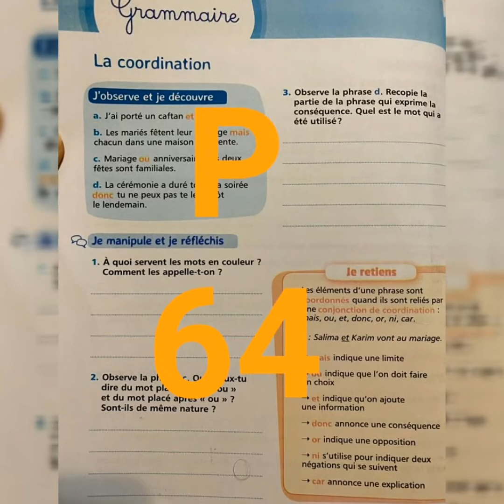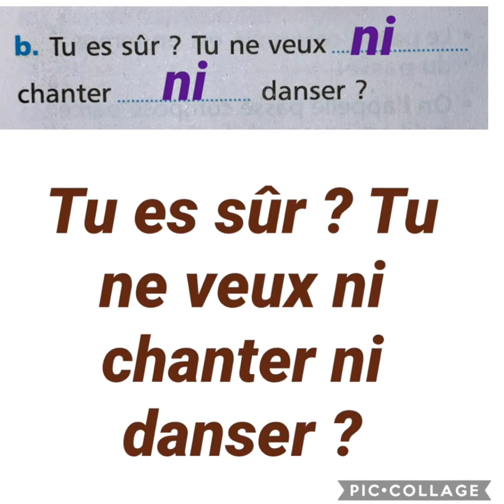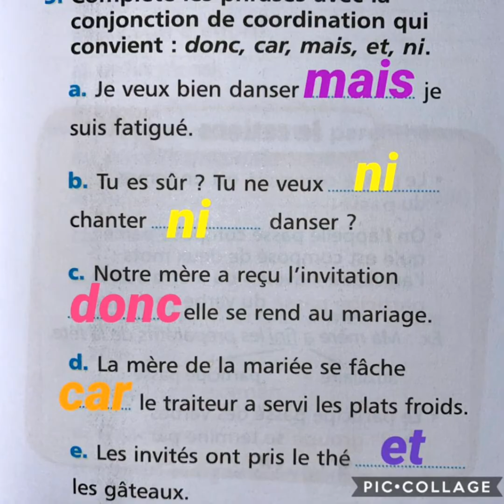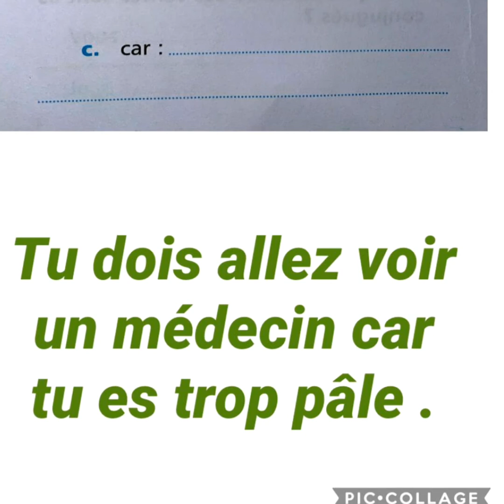Grammaire P 64 - P65 la coordination Unité 3 mes apprentissages en français